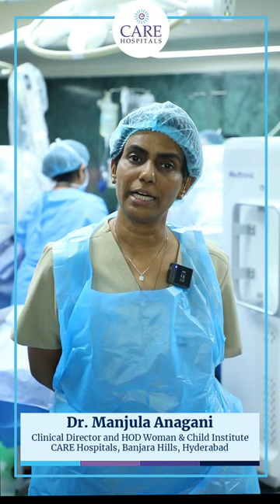Enhancing patient care with advancements in technique and technology | Dr. Manjula Anagani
Enhancing patient care with advancements in technique and technology - Dr. Manjula Anagani, Clinical Director and HOD at the Woman & Child Institute and a Certified Robotic Surgeon at CARE Hospitals in Banjara Hills, Hyderabad emphasizes the significance of evolving techniques to ensure patient safety and better outcomes. Learn how innovative robotics is revolutionizing healthcare by offering exceptional flexibility and precision, resulting in pain-free experiences and quick patient recovery.